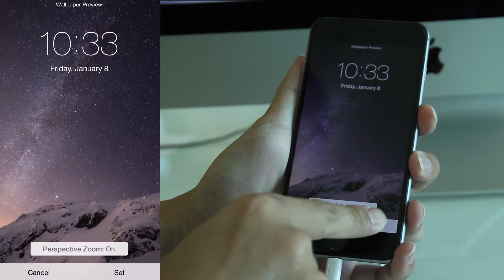How to save battery: Disable Dynamic Wallpaper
Here's how you could save the battery on your iPhone !!